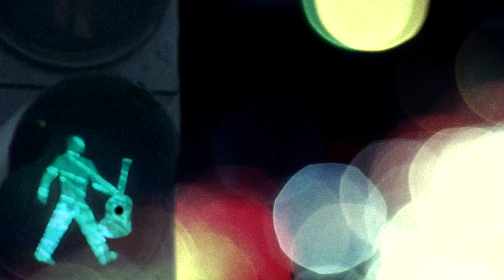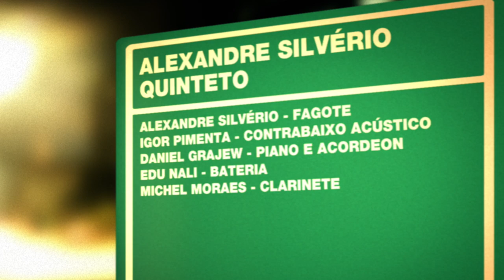Alexandre Silvério | Programa Instrumental Sesc Brasil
O Alexandre Silvério Quinteto interpreta composições originais de seus integrantes em arranjos especialmente elaborados, misturando elementos de diversos gêneros musicais como choro, bossa, jazz, samba, tango, dentre outros ritmos e linguagens existentes no universo musical. O projeto visa difundir o uso do fagote em uma formação jazzística.

Ficha técnica:
ALEXANDRE SILVÉRIO
fagote

IGOR PIMENTA
contrabaixo acústico

DANIEL GRAJEW
piano e acordeom

EDU NALI
bateria

MICHEL MORAES
clarinete

Produção
DINÂMICA AGÊNCIA DE CULTURA

Repertório
TARDE EM BERLIM (Alexandre Silvério)
MR. BASSOON (Alexandre Silvério)
DONNA LEE (Miles Davis)
BALLADE FÜR KLAUS (Alexandre Silvério)
MEU FAGOTE CHOROU (Alexandre Silvério)
UN TANGO PARA “EL CHICO” (Igor Pimenta)
PRÉLUDE À LA-PRÈS-MIDI D'UN FAUNE /IMPRESSIONS (Claude Debussy / John William Coltrane)

CANAL I
Direção Geral
MAX ALVIM

DIEGO KARMAN

IGOR DELION

Narração
PATRICIA PALUMBO

Textos
ALEXANDRE HANDFEST

PATRI SALGADO

DENISE MARTINS

BRUNA PACHECO

LENA LIMA

Cinegrafista
ALDO RIBEIRO

REGINALDO SILVA

PIU DIP

Pós Produção
PATRI SALGADO

CINELOC

Coordenação
WILLIAM RICARDO

FABIO MARDEGAN

Cinegrafistas
DIÓGENES MOREIRA

RW STUDIOS

BRUNO CARVALHO
RODRIGO PIMENTEL

ARNALDO TEIXEIRA

SESC

Sesc Consolação

Gerente
MARIANGELA ABBATEPAULO

CYNTHIA PETNYS

SESCTV

Produção
SHEILA BUDNEY
TATIANA GARCIA

Programação
SÍLVIA GARCIA

HELOISA URURAHY

SIDÊNIA FREIRE

REGINA GAMBINI

IVAN GIANNINI